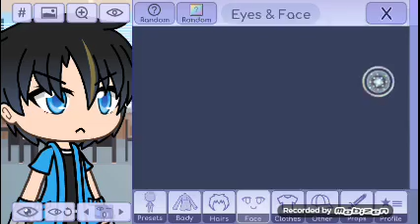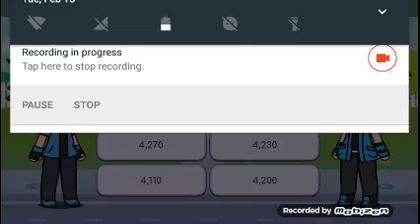What happens if your friend between Luni is Level 10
I didn't edit this because I can't